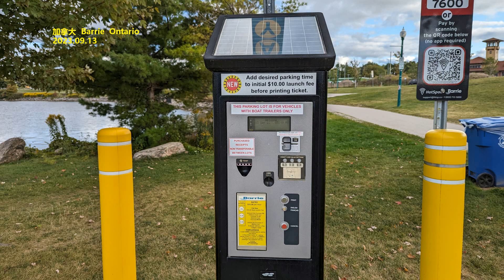中国人在佛州买房不登记 将每天罚款1000美元！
早在今年5月，佛州州长德桑蒂斯签署了一系列法案，其中法案SB 246将禁止大多数中国公民在佛州购买土地，美国公民或永久居民除外。11月15日，据雅虎新闻报道：佛罗里达州州长Ronald DeSantis为中国公民引入了登记财产的门户网站。